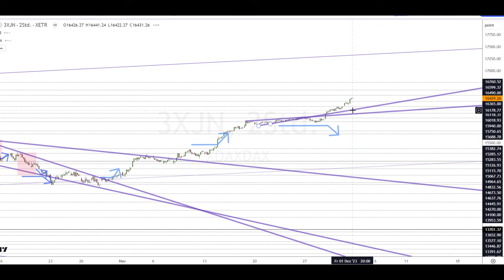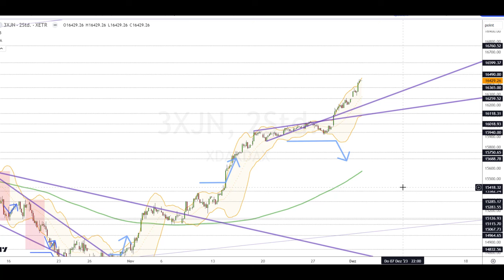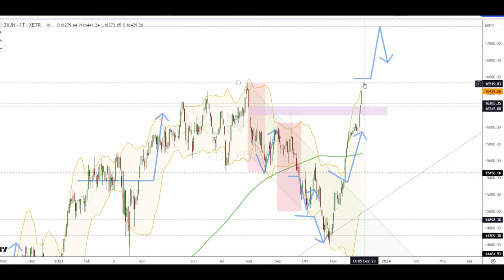Dax Analyse 04.12.2023